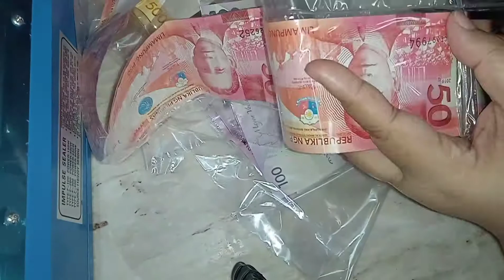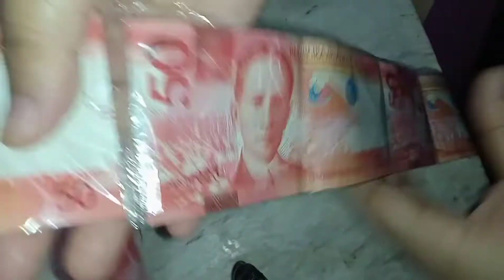How to seal money for money cake|| short tutorial.